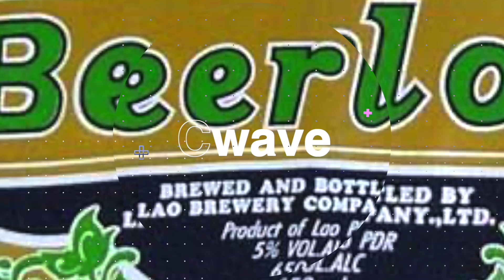千住でクロスC-Studio ゲスト 齊藤 彰大さん「600人中598人に虫歯あり」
福島県いわき市生まれの齊藤彰大（さいとうあきひろ）さん
　現在、医療法人社団ファイブエスに勤務しながら、ラオスの子供たちに対する歯科治療のボランティア活動を行っています。
　もともと歯科医である父親が行っていた活動を引き継ぎ、2015年からKADVO（特定非営利活動法人 神奈川海外ボランティア歯科医療団：KANAGAWA ALLIANCE OF DENTAL VOLUNTEERS OVERSEAS)という団体に所属し、ラオスでのボランティア活動参加。
　団体はセブ島での歯科治療がスタートで、その後1998年から2010年までタイに活動拠点を移し、偶然訪れた隣国ラオスでの歯科治療の実態をみて、2011年から現在までラオスで活動を行っています。
　齊藤さんが最初に訪れたラオスの小学校では、600人中598人に虫歯があるという状況で、子供の歯全てがむし歯という子も少なくなかったそうです。それは何故か？動画をご覧ください。

エンディングソング：「Good Day」イロドリデイズ